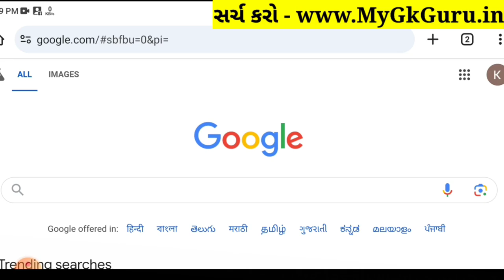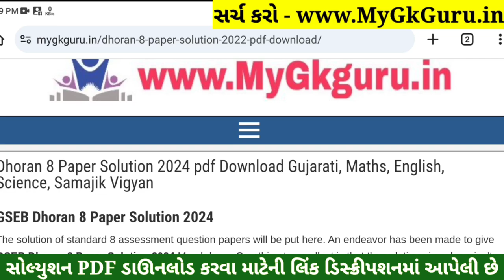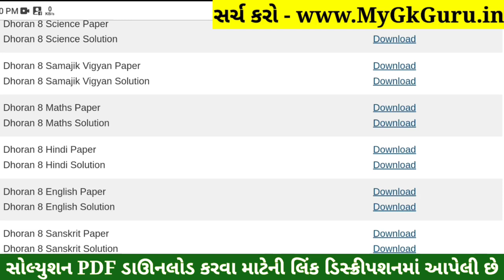Dhoran 8 Sanskrit Paper Solution 2024 STD 8, Std 8 Sanskrit Paper Solution 2024 80 Marks, 24/10/2024